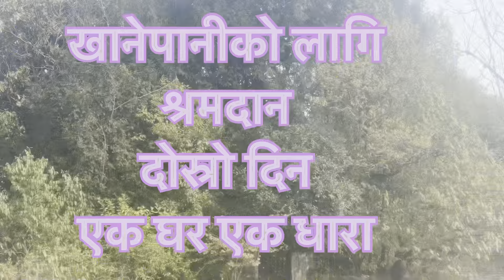गाऊँ घर दोस्रो दिन। श्रमदान !! खानेपानी एक घर एक धारा !! घनपोखरा, लमजुंग ,नेपाल